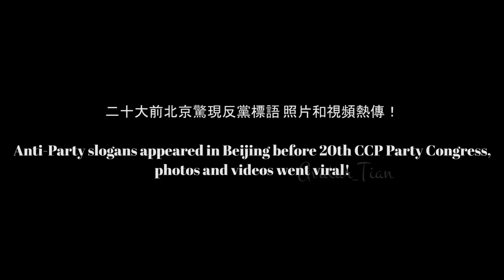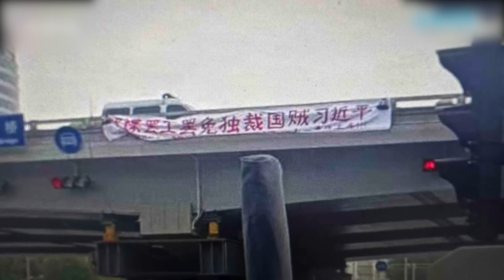Anti-Party slogans appeared in Beijing before the 20th Party of Congress!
二十大前北京驚現反黨標語！

二十大前北京惊现反党标语！

At a sensitive moment when the 20th National Congress of the Communist Party of China is about to be held on the morning of October 13th 2022, two large protest banners with red characters on a white background were seen on the SiTong Bridge on the North Third Ring Road in Beijing, China. A loudspeaker was playing next to the banner, and black smoke rose from the bridge. It was not possible to determine the incinerator, and the banner had been removed.

中共二十大即將召開的敏感時刻，今天（10月13日）上午，北京市北三環四通橋上驚現兩條白底紅字大型抗議橫幅。旁邊有喇叭播橫幅內容，橋面上冒出黑煙，暫無法確定焚燒物，橫幅已被撤下。

Sources:
Anti-Party Banners Appeared in Beijing, but the CCP blocks it on the Internet
北京驚現反黨橫幅 中共全網封殺

What an admire of China! Chinese warriors disappeared in Beijing, China! Beijing SiTong Bridge pulls a banner saying "Remove National Thief Xi Jinping"; the CCP's entire network were blocked, and high-paying bridge guards are invited
最敬佩的中國！中國勇士被消失，北京四通橋拉「罷免國賊習近平」布條；中共全網屏蔽，高薪請守橋人